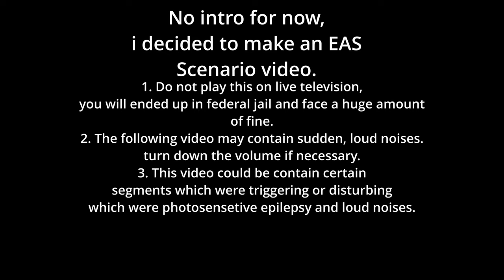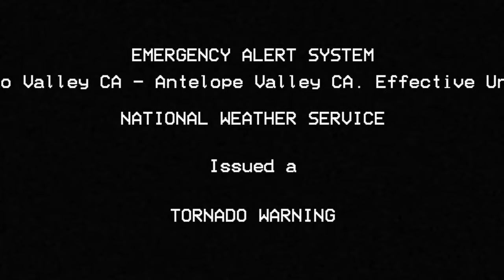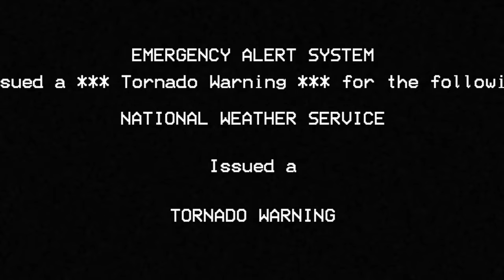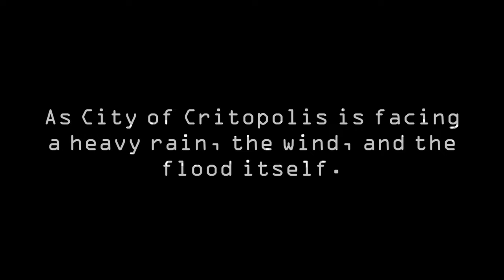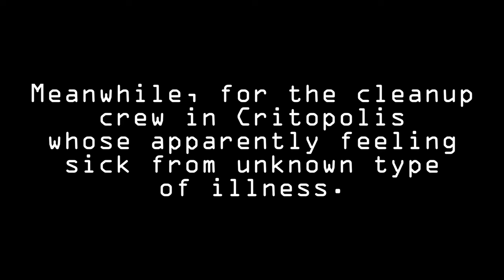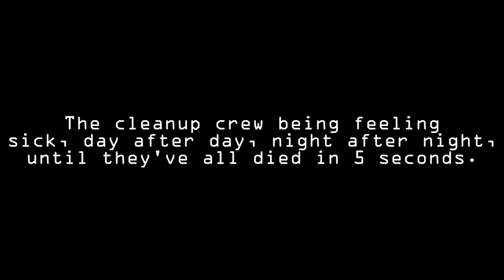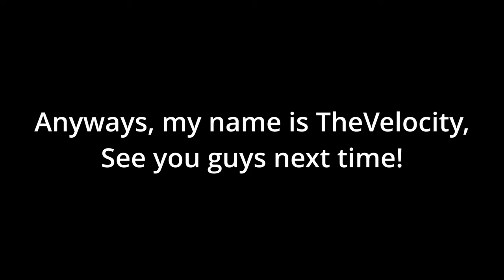EAS Scenario: Fear The Wind and Spores Prelude: An Early Morning Nightmare Aftermath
"Tornadoes, Thunderstorms, and Flooding, anything could go wrong."

note:
the reason why i had to improve the style of my EAS Scenario content, cause' i have to use TimeWisely's EAS Simulator, after i record the footage, i decided to edit it, and so does the audio effects.

story: Serves as a sequel to The Wind and Spores (@ROBLOXGamingDavid). it takes place after An Early Morning Nightmare (made by @EAceS) Resident Evil Mario Chapter 3 (made by @DE-GS) and during Rain, Rain, Run away! (by @ZePyromancers) where Tornado just hits Los Angeles and Severe Thunderstorm, heavy rain, and flooding hits Critopolis.

Check out the TimeWisely's EAS Simulator on GameJolt now!
link: find it yourself

video edited with: DaVinci Resolve
EAS templates: EAS Simulator by TimeWisely
thumbnail editor: Canva